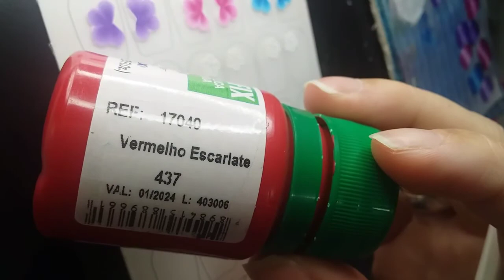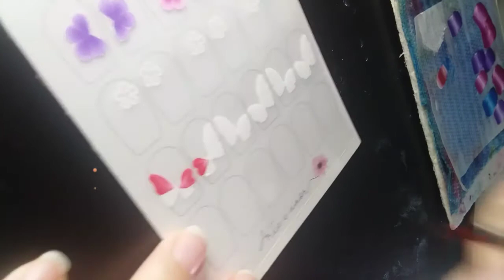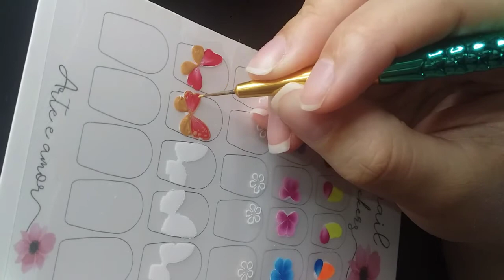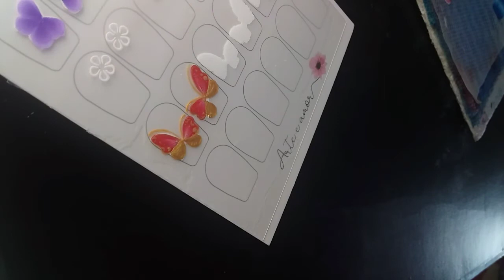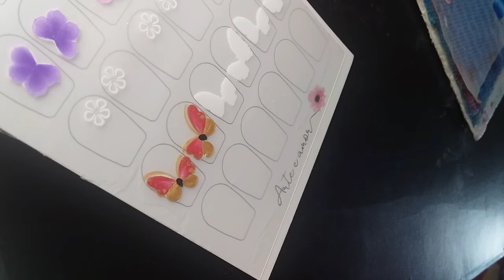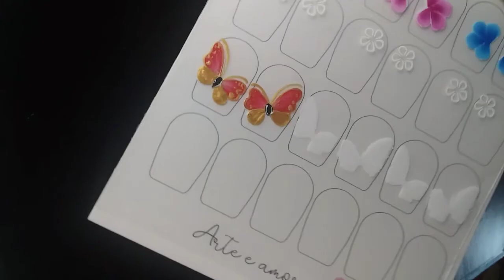TUTORIAL BORBOLETA ABERTA 🦋